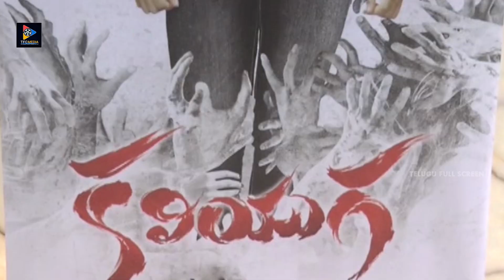Kaliyugam Movie Promotional Song Launch By Jeevitha Rajasekhar || Telugu Full Screen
Kaliyugam Movie Promotional Song Launch By Jeevitha Rajasekhar.For More Such Videos Keep Following Us.

MOVIES

NEWS